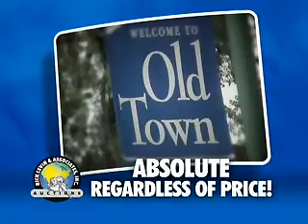Rick Levin Comcast Sept09 Auction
Rick Levin & Associates' September 15 auction of over 30 parking spaces at 8 W. Monroe and 1445 N. Sedgwick in Chicago.  Plus, two penthouses at 8 W. Monroe previously valued at close to $2M will go on the block.